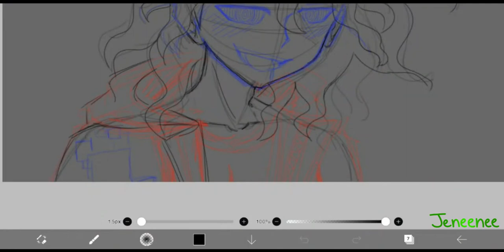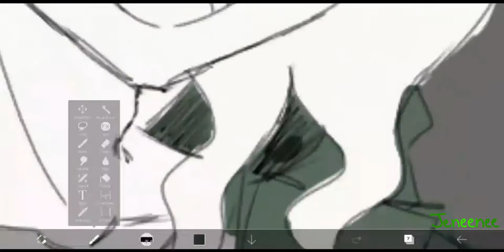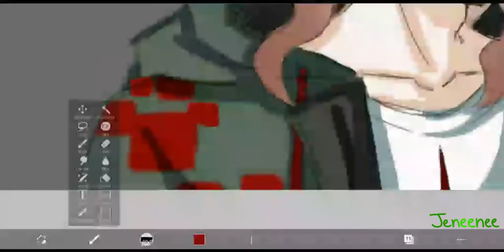Nagito Komaeda Speedpaint | Danganronpa 2 (SPOILERS!)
So I was bored and wanted to practice my drawing skills by drawing something, and I wanted to draw something despair-ish. So I decided on Nagito! I was a little lazy on the line art and coloring but I still think it turned out okay!

Programs used: Ibis Paint, CapCut video editor

The Danganronpa series and its characters belong to Kazutaka Kodaka and Spike Chunsoft